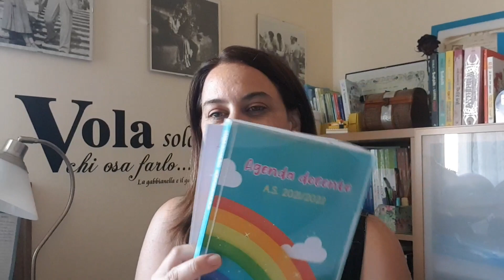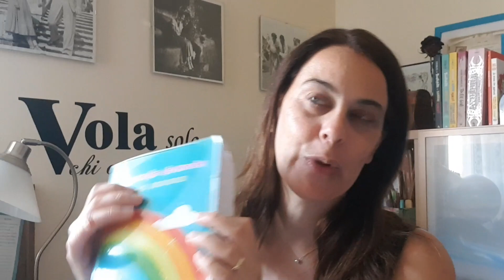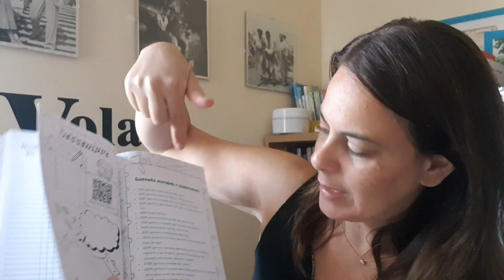Agenda del docente 2022-2023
Se non avete ancora acquistato l''agenda per l'anno scolastico in corso, date un'occhiata al quella di Maestra Giulia!